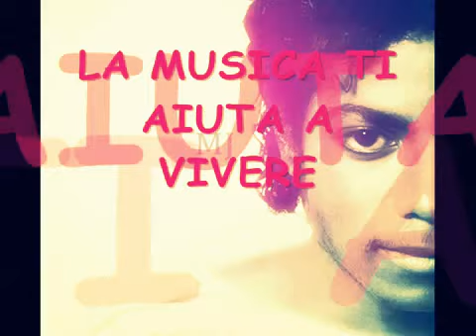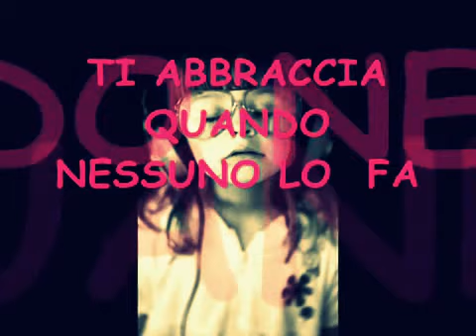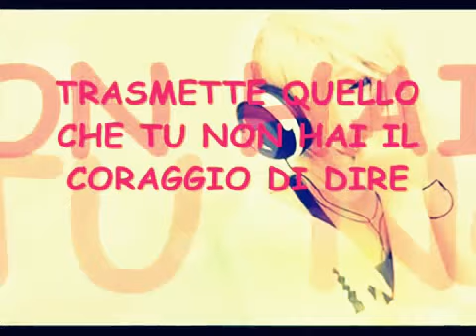VIVO PER LEI AMORE X LA MUSICA.